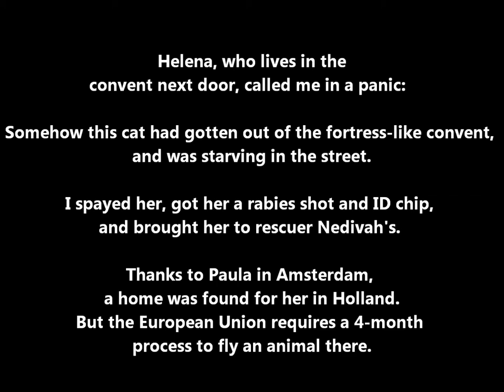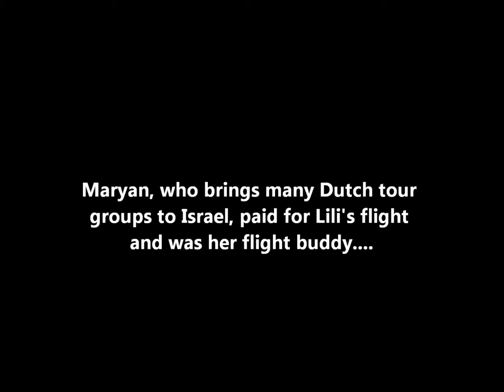6 women and 1 man rescue a blind street cat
It took a "village" to rescue this blind street cat.